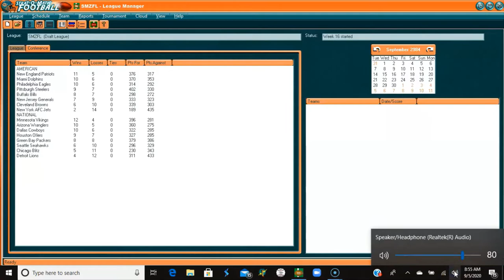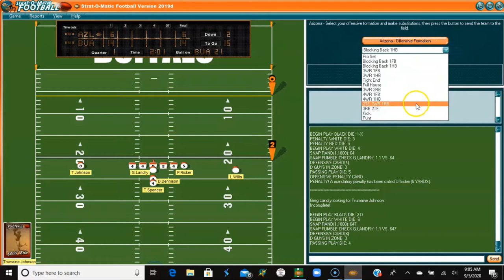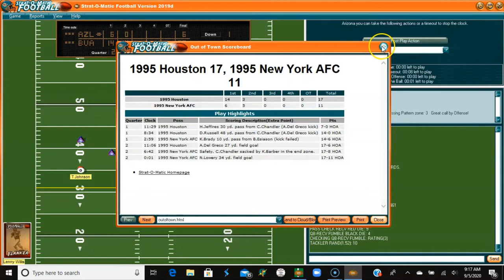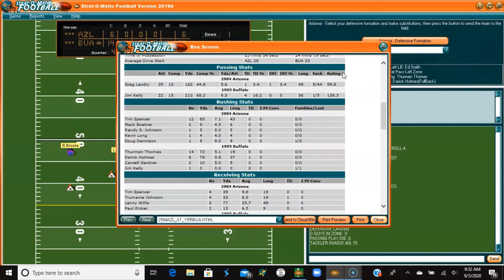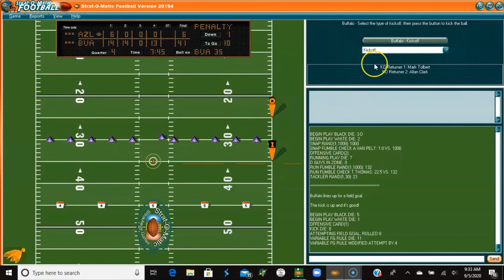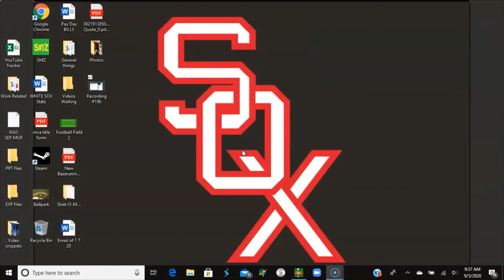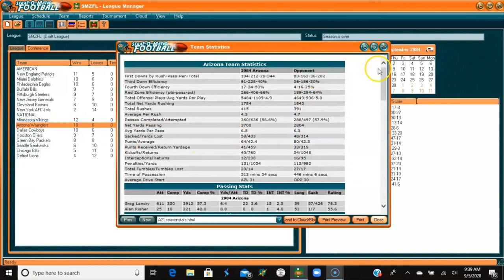Strat-O-Matic PC Football; 1984 Wranglers @ 1995 Buffalo Bills GAME #16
The Arizona Wranglers go in to their last game of the Sports Man Z season against the 1995 Buffalo Bills needing EITHER a win OR a loss coupled with a Dallas Cowboys loss to Green Bay. So what happened? Watch and find out.